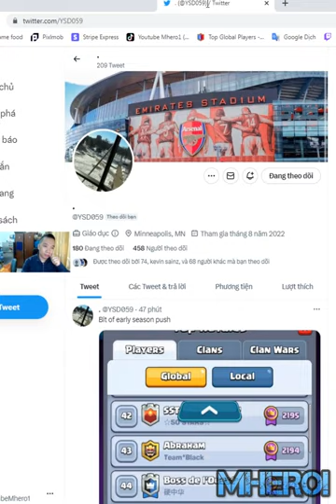Strongest electro giant lightning deck Minikid Clash Royale